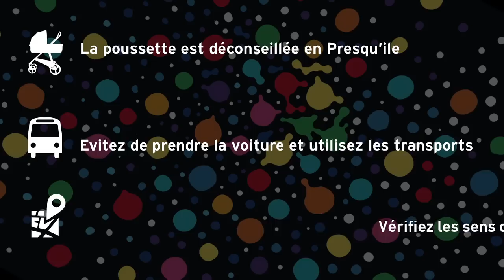Fête des Lumières 2014 - Les conseils malins